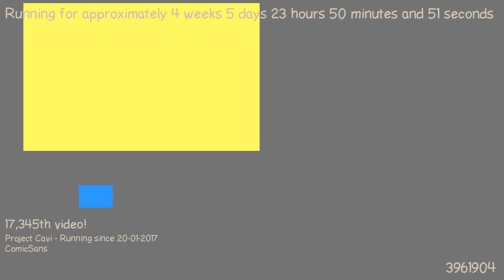1487886900 - Webdriver Cavi - O